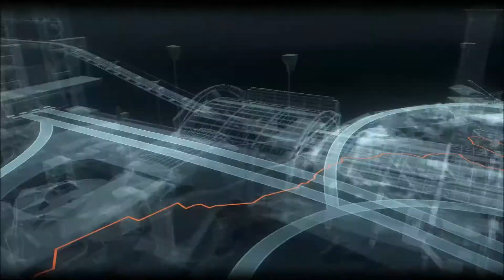Batman Arkham Knight PC - Capitulo #3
Entramos en una de las guaridas de Batman, hay 3 personas contagiadas con la sangre del Joker, pero queda una suelta...